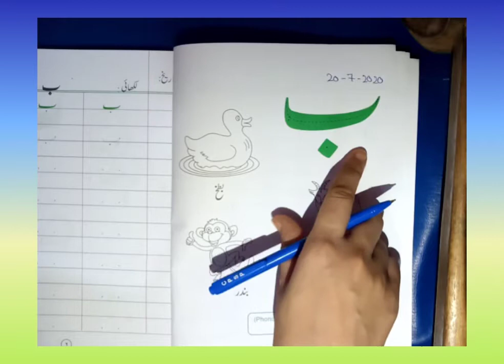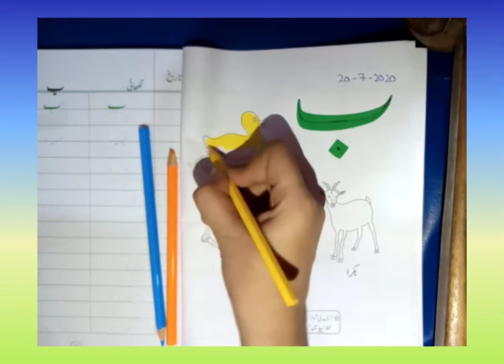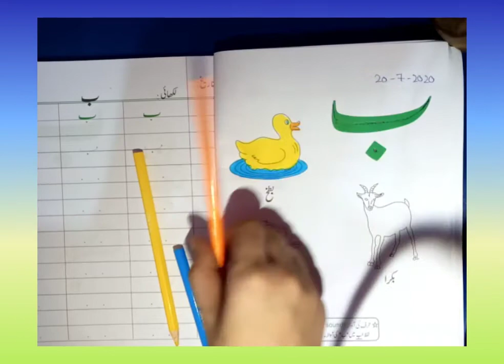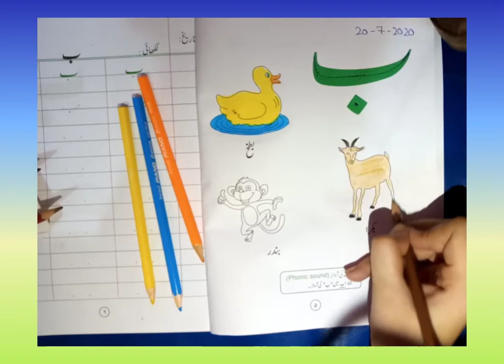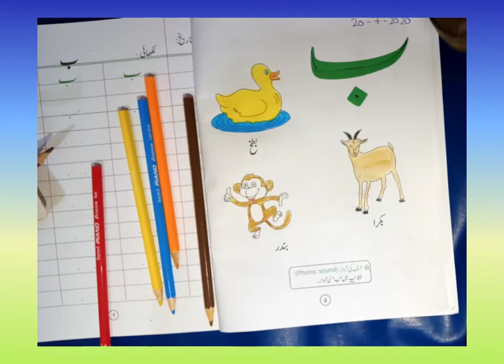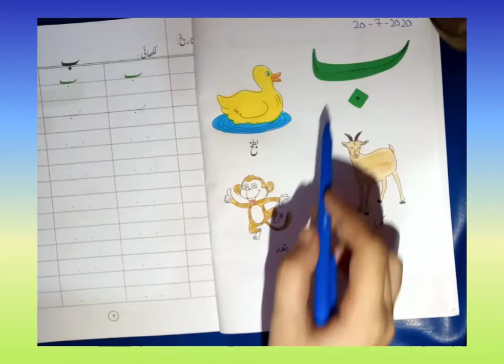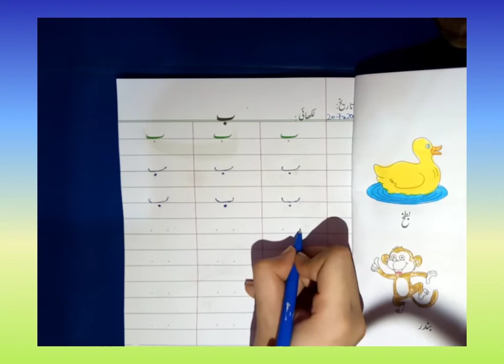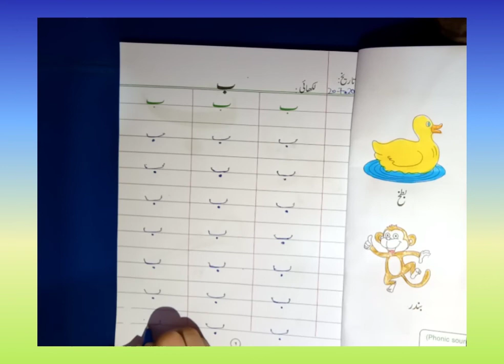URDU KG WEEK 2 DAY 1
urdu kg w2 d1